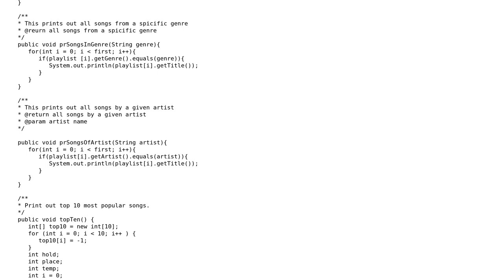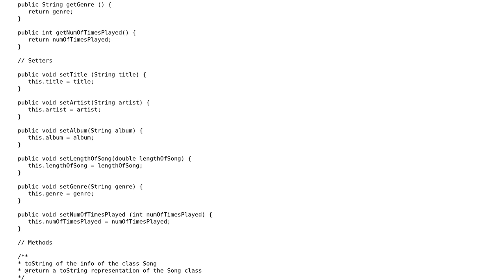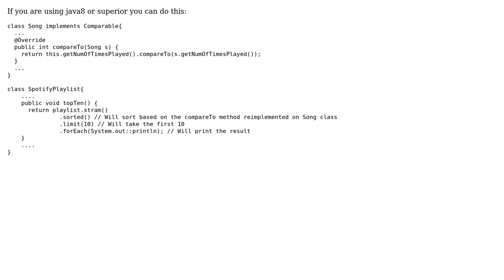My top 10 method is not working, how can I fix it?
With thanks & praise to God, and with thanks to the many people who have made this project possible! | Content (except music & images) licensed under CC BY-SA | Music | Images & others | With thanks to user sadJavaStudent222222 user Adrian Fernandez Martinez and the Stack Exchange Network Trademarks are property of their respective owners. You are responsible for your own actions.